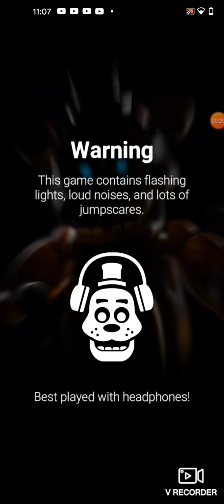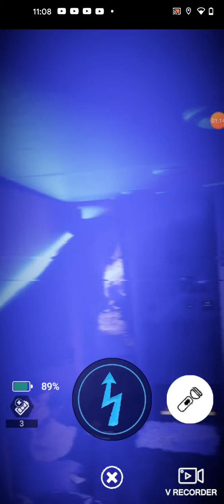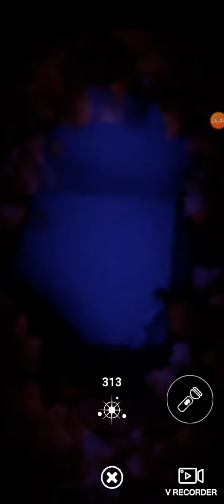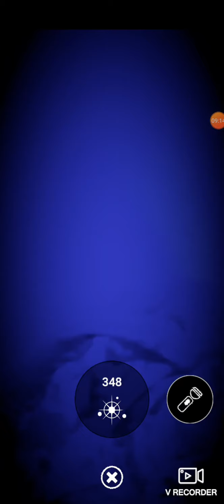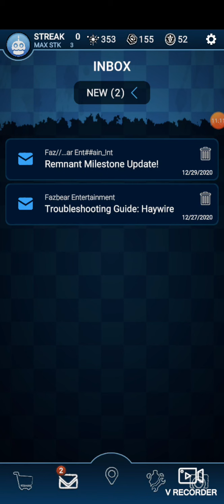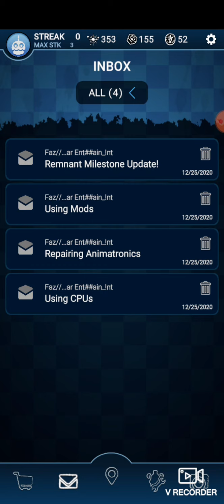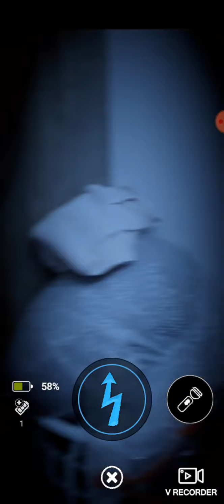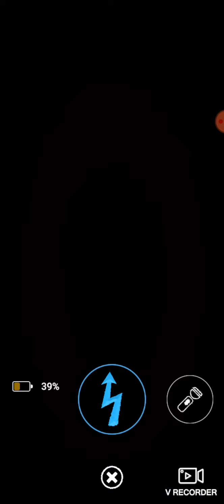FNAF AR SPECIAL DELIVERY